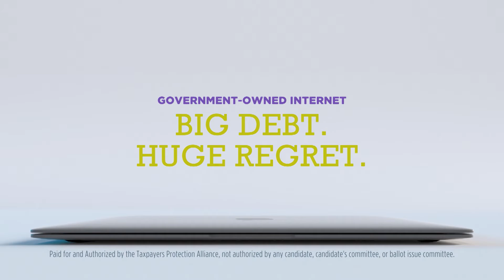TPA Fort Dodge, Iowa Ad Highlighting Broadband Boondoggles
Taxpayers Protection Alliance (TPA) announced the start of a TV and online advertising campaign in and around Fort Dodge, Iowa highlighting the high costs and myriad issues associated with taxpayer and ratepayer-funded government-owned broadband networks (GONs). The move follows Fort Dodge City Council’s proposal to establish a taxpayer-funded broadband “utility,” to be decided via referendum on November 5.